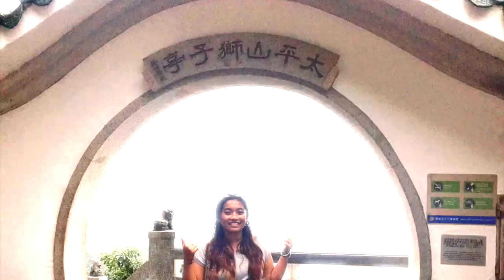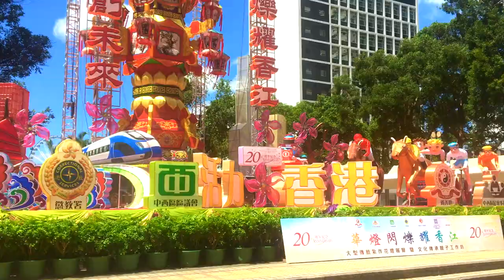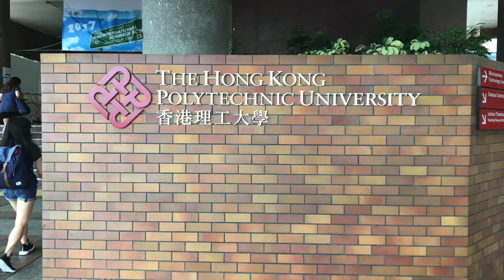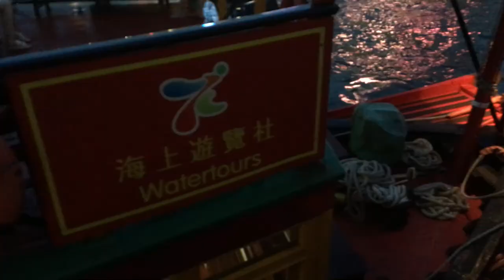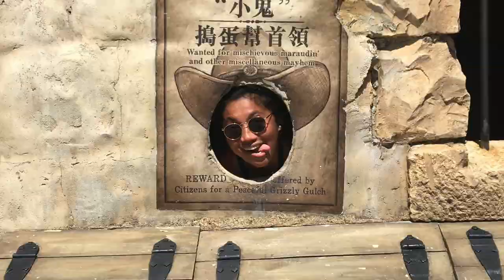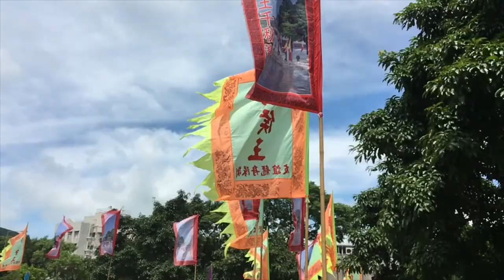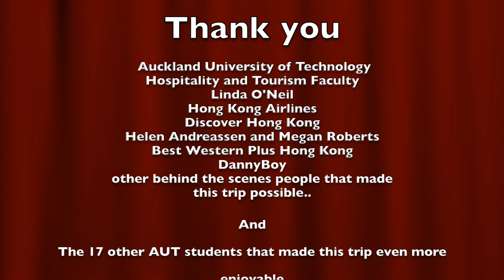AUT ventures to Hong Kong (through Lovely's eyes)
Footage: Filmed with iPhone 6s